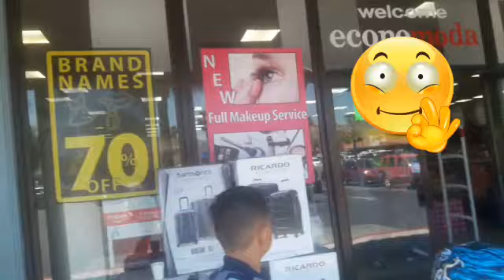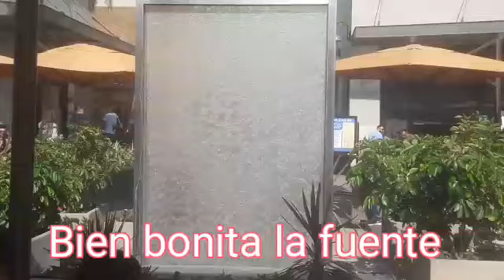De compras en estados unidos 😉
Pagina de fb chavasrucas
Instagran jovana.jacinto.1